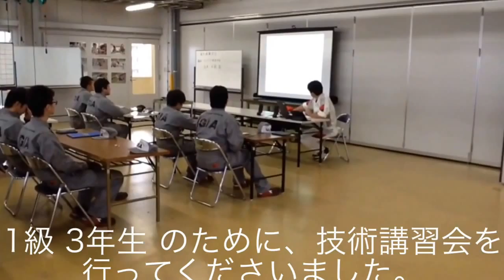１級自動車整備士 新技術講習会 ホンダカーズ越後中央 フリード 専門学校 新潟